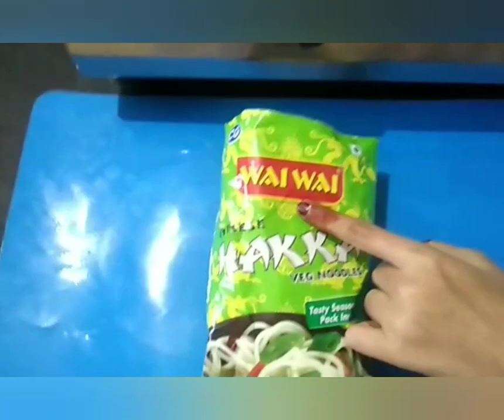chinese bhel without any sauce, homemade Chinese bhel in marathi,how to make Chinese bhel in marathi